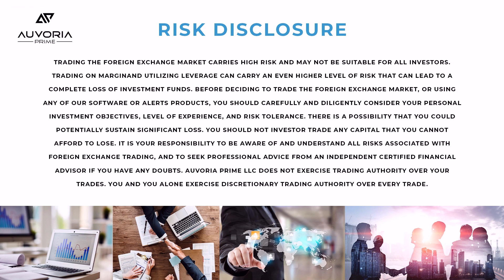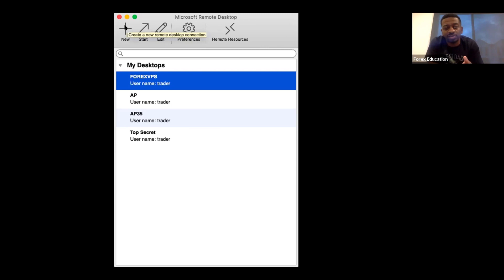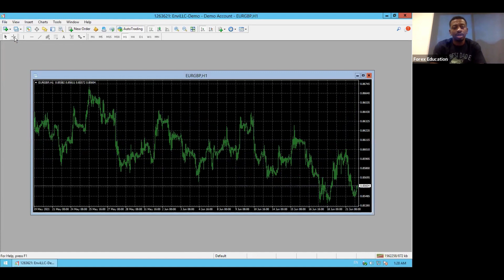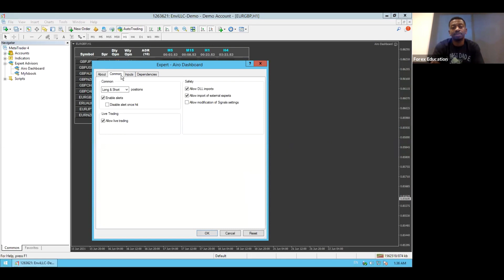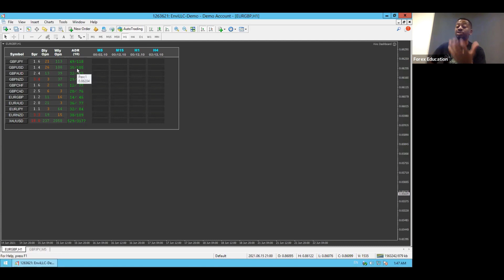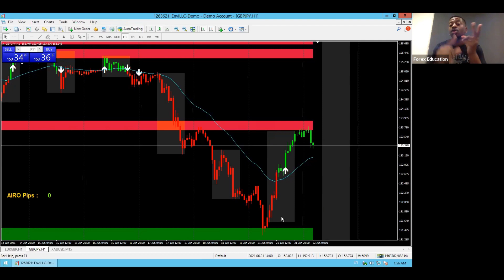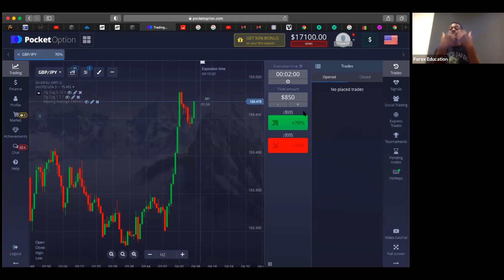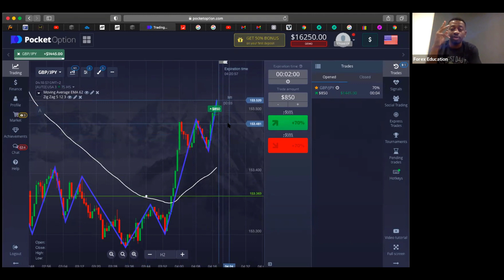June 22, 2021 - AIRO Developer Insights